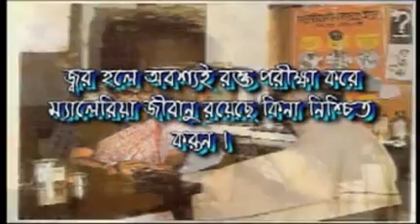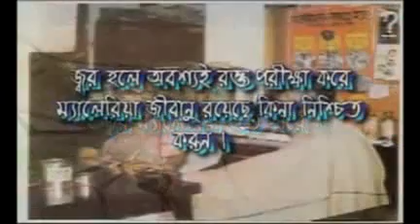23 06 16 Beng 2